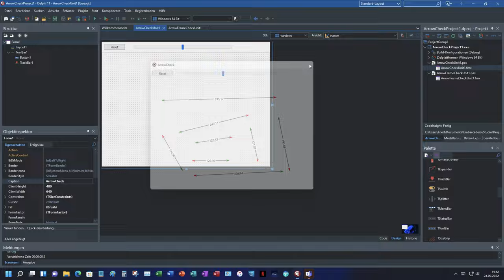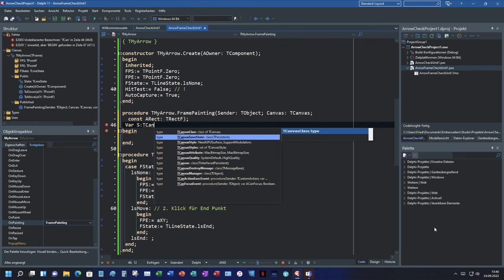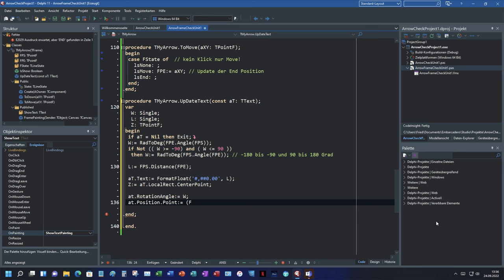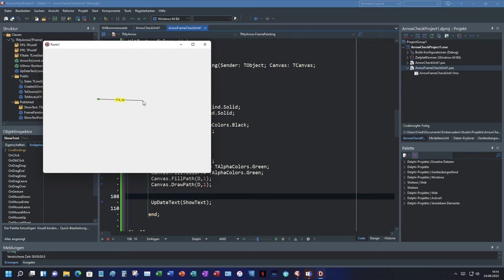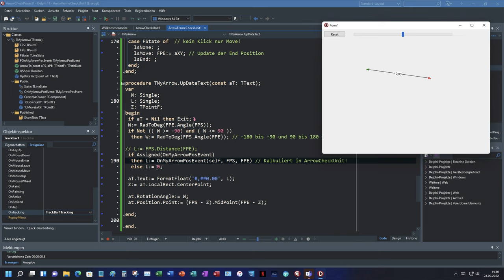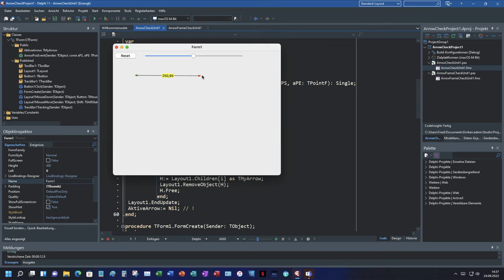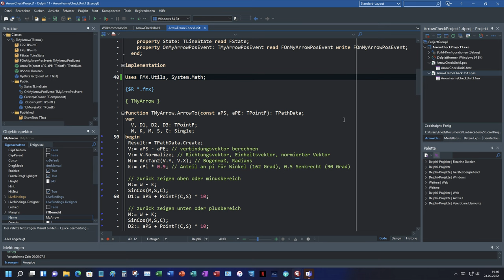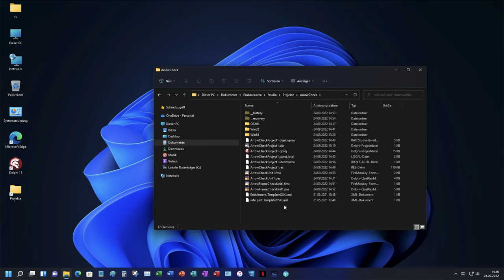Tutorial: Arrows in FireMonkey (Delphi DX 11.1 Alexandria)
We build a line from two points. We can create a vector with the two points. The vector has a direction and a magnitude. With this we create arrows. The arrows indicate their length. With a switch we can erase everything. With a TrackBar we change the scaling of the lengths of all arrows. This could be used for the resolution of an image so that the scaling of the lengths fits.

Pfeile in FireMonkey (Delphi DX 11.1 Alexandria)

Wir bauen eine Linie aus zwei Punkten. Wir können mit den beiden Punkten einen Vektor erstellen. Der Vektor hat eine Richtung und einen Betrag. Damit erstellen wir Pfeile. Die Pfeile geben ihre Länge an. Mit einem Schalter können wir alles löschen. Mit einer TrackBar ändern wir die Skalierung der Längen aller Pfeile. Dies könnte für die Auflösung eines Bildes verwendet werden, damit die Skalierung der Längen passt.

0:00 Overview
2:56 Start Delphi and go
3:21 Save the project
3:51 Switch to Windows 64
4:01 Put a ToolBar on top of the shape
4:18 We need a view - TLayout - with HitTest
4:45 A FireMonkey frame for the arrows
6:11 Insert a frame into the project with no traces
7:18 Create a layout with properties (MouseDown, MouseMove).
7:50 Set the basics of the arrows in the frame
10:17 How the properties of the layout (MouseDown, MouseMove) should react
14:19 Draw a line in the frame
15:34 Show text aligned to the line
23:29 Draw arrows
24:09 Short symbolic calculation overview
28:47 Structure variables
29:05 Show start arrow in green
30:46 Show end arrow in red
32:10 Check line status, text white or yellow
32:45 The reset button on the form
34:21 Basic shot of the shape
34:34 We test the arrows
35:09 We simulate scaling with a trackbar
36:14 Creating a property to tell the current scale
43:41 Why the frame shouldn't have a hit test
44:11 Frame HitTest False
44:47 We test
48:35 Set the caption of the application
49:05 We continue testing
51:55 We take out the lines and all we see are arrows
52:44 Set the opacity of the line to 0.5
54:07 Set the Opacity line back to 1
54:31 Include FMX.Utils for PointToString if necessary
58:01 Where the rounded corners of the text come from
58:55 Why scaling can be a problem in the frame
1:00:05 Check scale in frame
1:00:49 Where the rounded corners in the text come from
1:02:06 End of testing
1:04:05 Where the app is to start